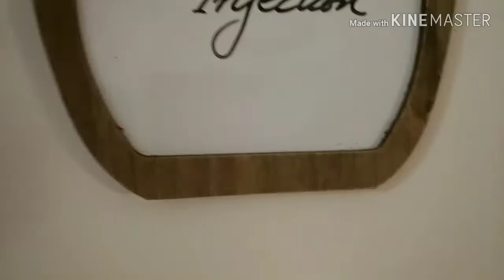Round 2 Egg Retrieval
It's that time, egg retrieval!

My name is Katie and this is vlog 22 of our IVF journey.  I am a Christian woman in Perth, Western Australia and we are on the crazy roller coaster that is IVF after 12 years of infertility.

Mwah

Also check out my first vlog to see how we came to starting IVF